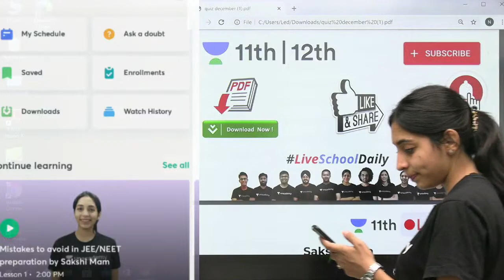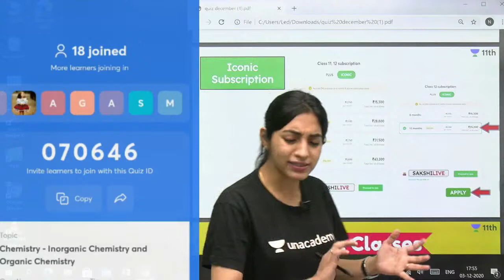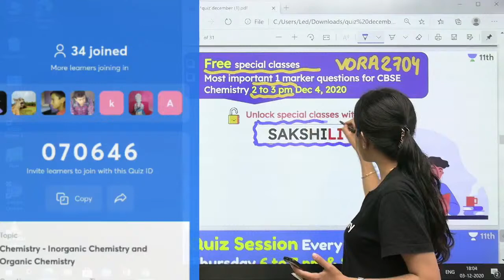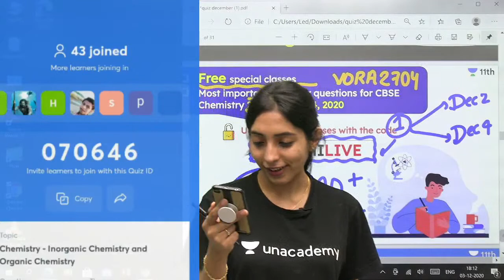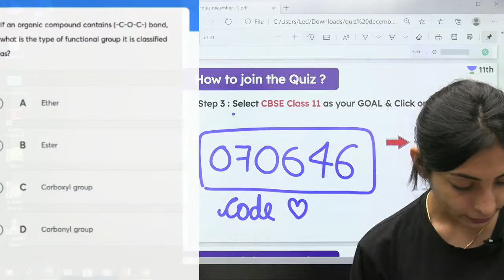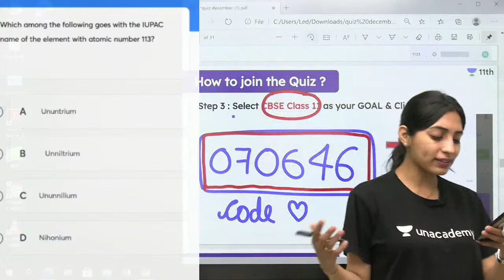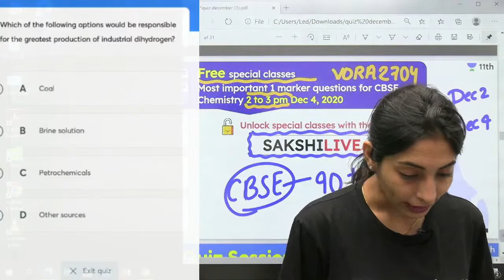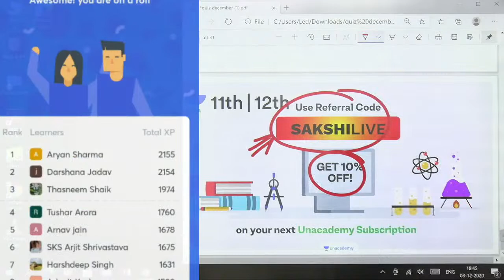CBSE Class 11: Know Your Performance Rating | Quiz 10 | Unacademy Class 11&12 | Sakshi Ganotra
Unacademy Class 11 and 12 brings you yet another amazing Class 11 Chemistry session covering the Complete Chemistry Quiz from Physical Chemistry.
Sakshi Ma'am will cover the entire chapter in this quiz.

1. Learn from your favourite teacher
2. Dedicated DOUBT sessions
3. One Subscription, Unlimited Access to Live Online Classes and Videos
4. Real-time interaction with best-in-class teachers
5. You can ask doubts in live online classes
6. Limited students in each Online Class
7. Download the videos & watch offline